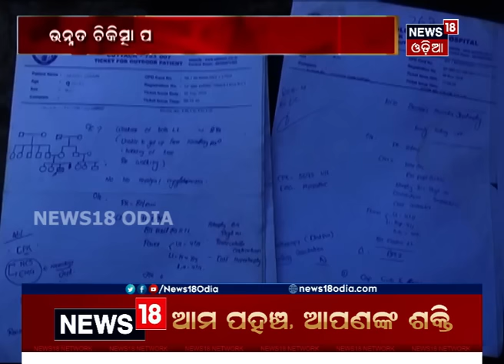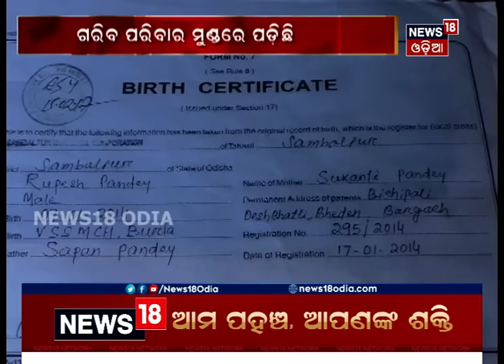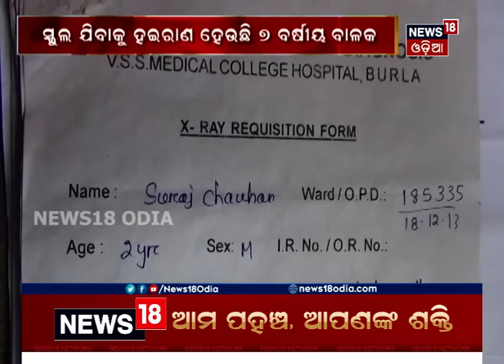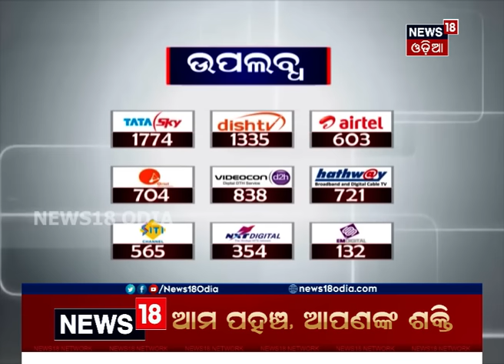MANIMA SUNIMA HEU | EP-44 | 21 Oct 2018 | News18 Odia